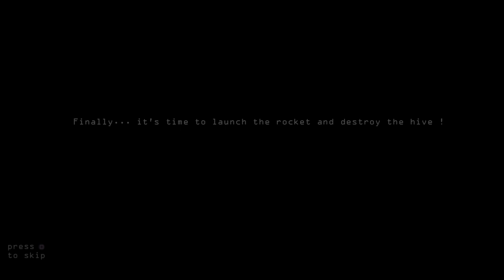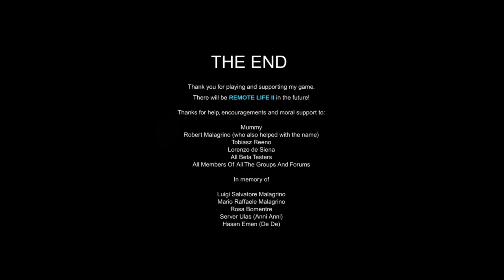Remote Life Part 17: Rescuing Sarah & looking at the Bonus Content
SHAREfactory™

Game                    Remote Life